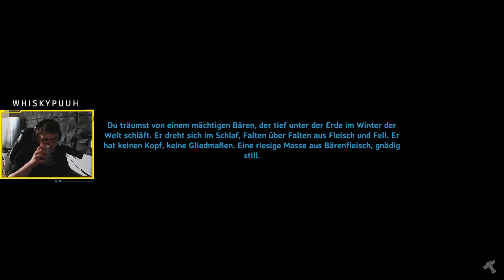Das Netz weitet sich aus! | Valheim 052 🪓 | PC Gameplay Deutsch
🪓Valheim Let's Play together

Hier geht's zu meinem Mate

Ihr wollt auch zocken?

Endscreen
MUZZ - Valhalla